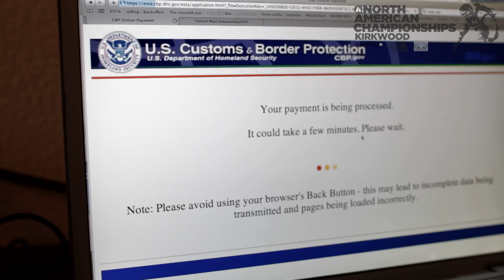Hello Cali! - Freeride Session Episode 16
Our video team just landed in the USA, and they're already in Kirkwood. They met with Seb Michaud and Aurélien Ducroz around shrimps and pastas. Little lifestyle webisode before the real thing!